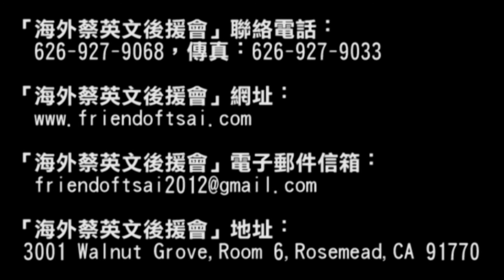07242011我要如何才能知道有投票權？